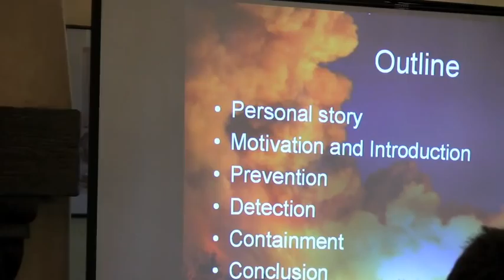Westmont Downtown: Kim Kihlstrom, (part 1 of 5)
Kim Kihlstrom, professor of computer science, examines insights drawn from her experience in Novembers Tea Fire and applied to the design of computer systems in the lecture, Fire! Applying Lessons Learned in the Tea Fire to Computer Systems,